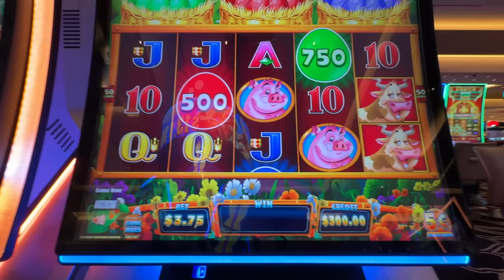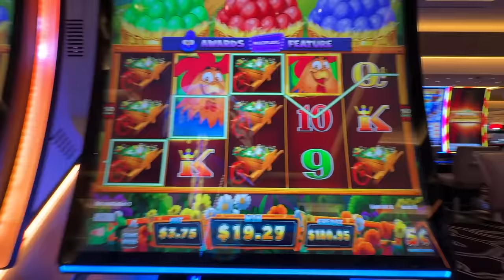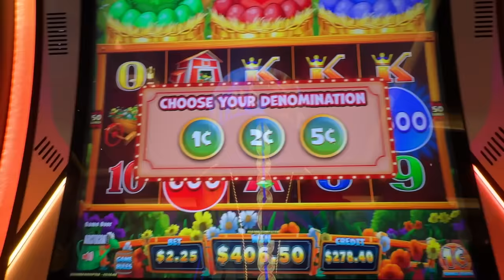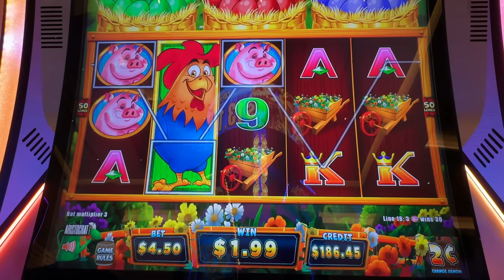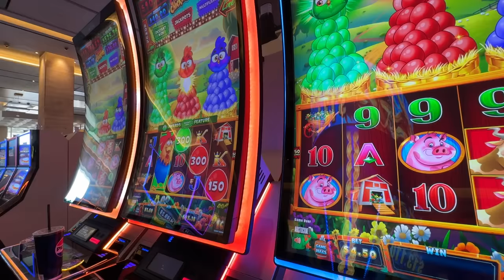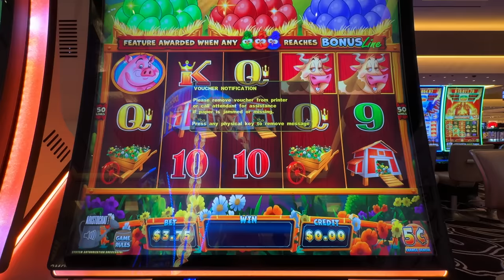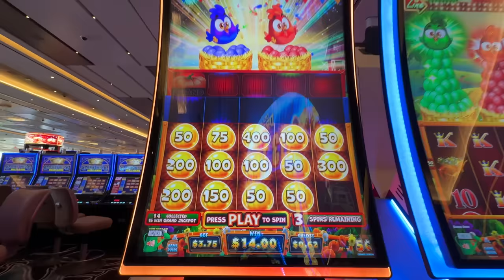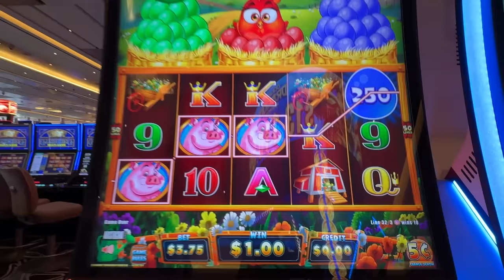She Will ALWAYS REMEMBER This Casino Session!